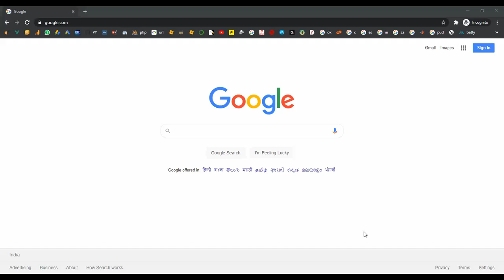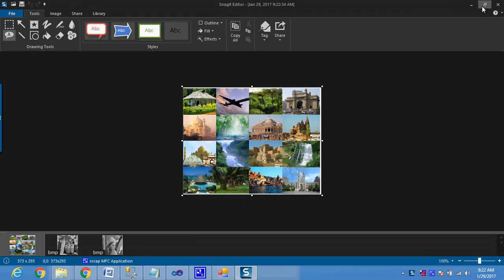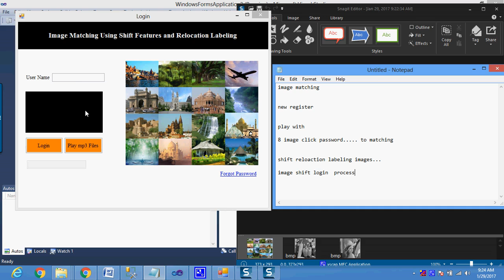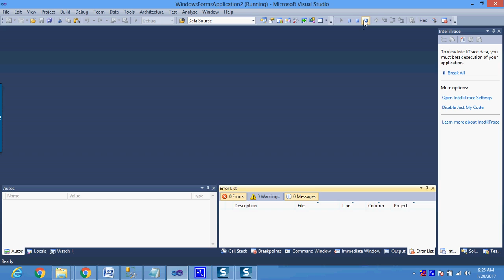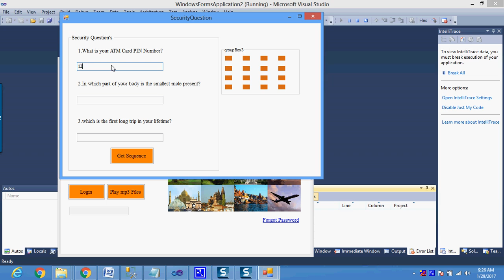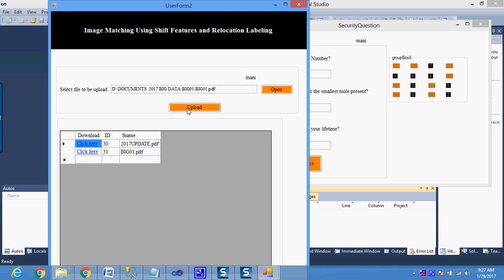Image Matching Using Shift Features and Relocation Labeling in Dotnet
From Our Title List the Cost will be,
Python=4000/-
Java Project=2000/-
Support Including Packages
 * Complete Source Code
 * Complete Documentation
 * Complete Presentation Slides
 * Flow Diagram
 * Database File
 * Screenshots
 * Execution Procedure
 * Readme File
 * Video Tutorials
 * Supporting Softwares
Support Specialization
 * 24/7 Support
 * Ticketing System
 * Voice Conference
 * Video On Demand
 * Remote Connectivity
 * Document Customization
 * Live Chat Support